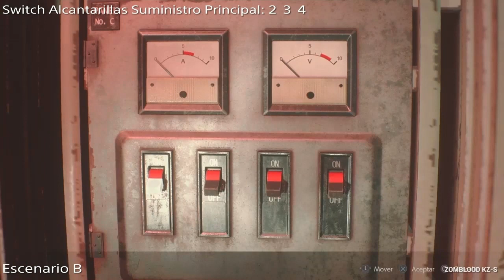Resident Evil 2 Remake Puzzle Switch Generador Escenario B | PS4 2023